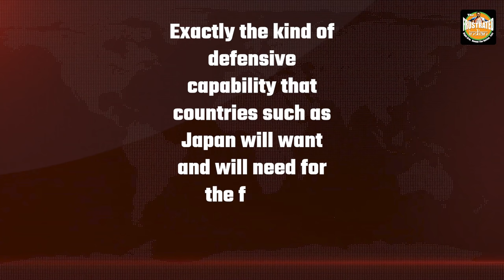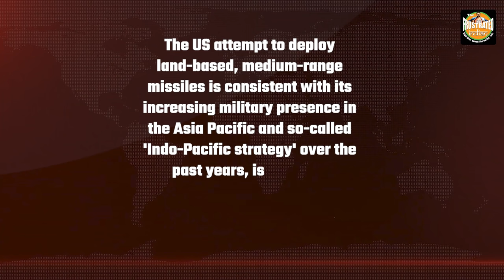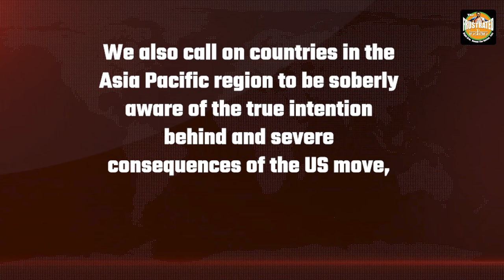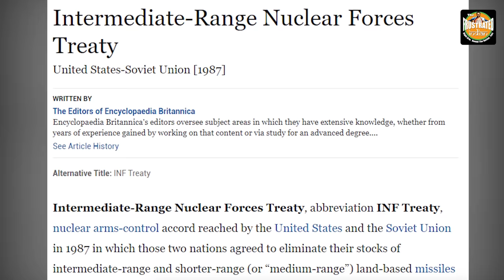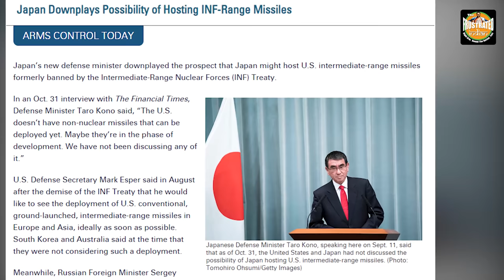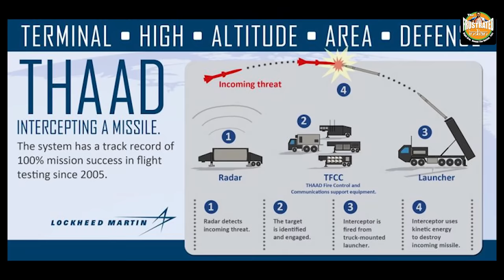US knocks at China’s gates